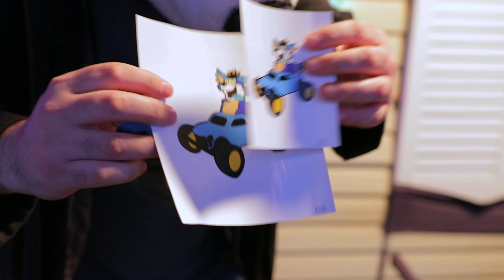I Bought My Own Merch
How to find and support me